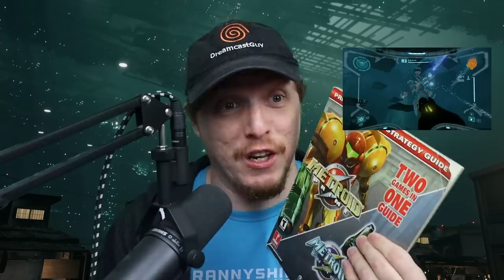BEST Nintendo Direct EVER! Metroid Prime Remastered, GAME BOY, Zelda Tears of the Kingdom GAMEPLAY!!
It's the best kind of day because a brand-new Nintendo Direct has arrived. It was an exciting show that gave us a brand-new look at The Legend of Zelda: Tears of the Kingdom, a shadow drop of Metroid Prime Remastered, the reveal of today's launch of Game Boy and Game Boy Advance games on Nintendo Switch Online, a Pikmin 4 release date, and so much more.

There were a TON of other big announcements, and we've gathered each and every reveal and trailer for all the games headed soon to Nintendo Switch.